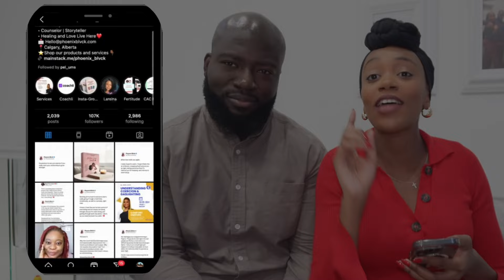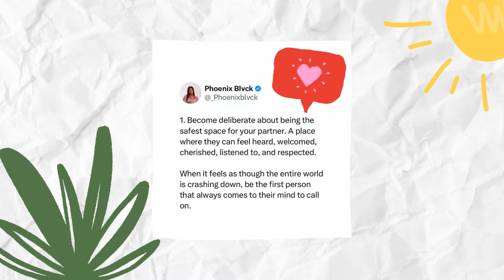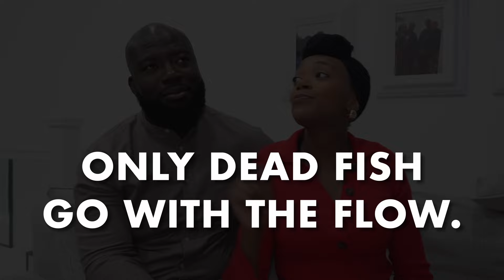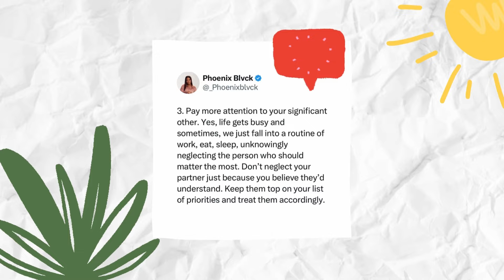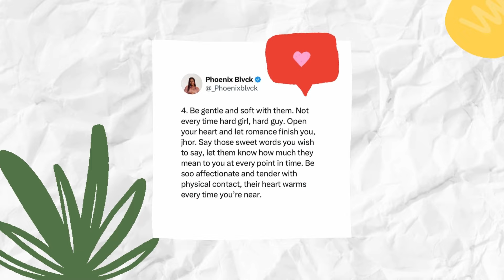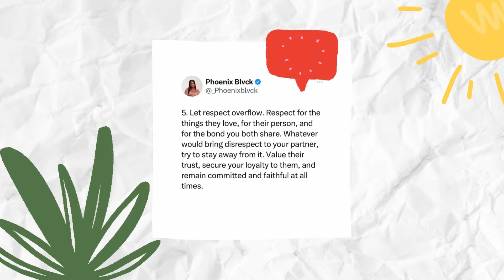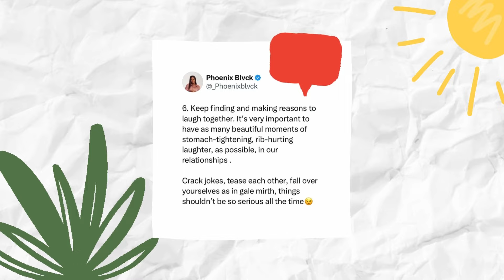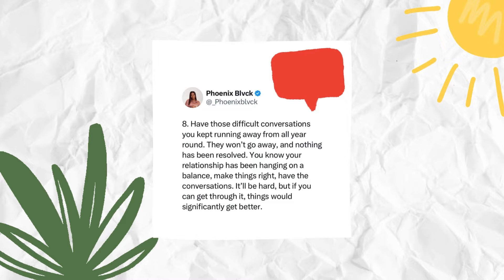Will Our Marriage Always Be Hard?!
Hey DekuFam, In this video, we dive deep into the concept of intentionality in romantic relationships in 2024. Inspired by a recent Instagram post by @phoenix_blvck discussing essential practices for couples, we've embarked on a journey to be more intentional in our own relationship as part of our BigReset series.

Discover 8 actionable ways to foster intentionality as a partner and maintain a healthy relationship. From creating a safe space for each other to prioritizing communication and growth, we share our personal insights and challenges along the way.

Join us as we navigate through the importance of laughter, respect, and having difficult conversations while striving to grow together as a couple. Whether you're facing challenges or simply looking to enhance your relationship, our tips and experiences are sure to resonate with you.

Gabes and Anna.

INSTAGRAM | Stay up to date with us in real-time